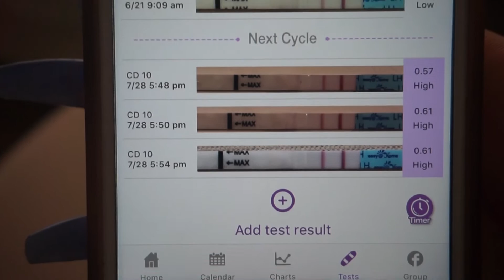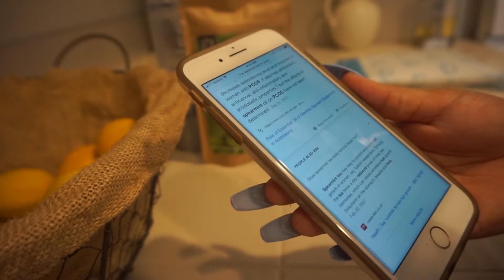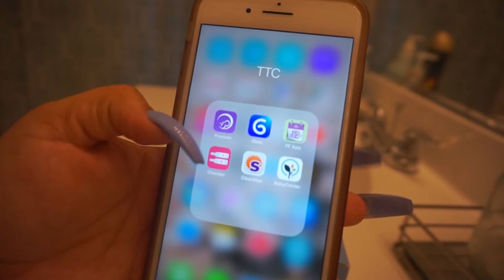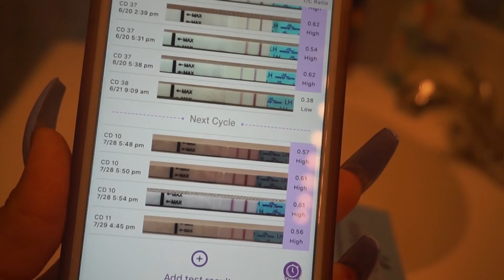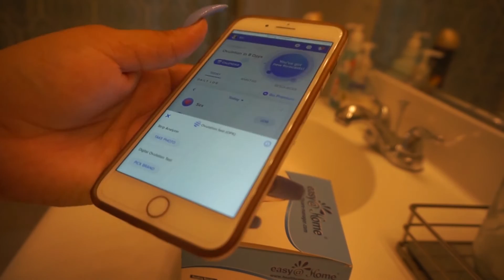Live OPK Testing || CD 10-13 || Ovulation is Coming!?!